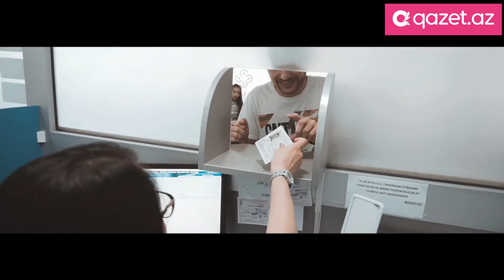Bayrama görə rayonlararası avtobusların sayı artırılacaq